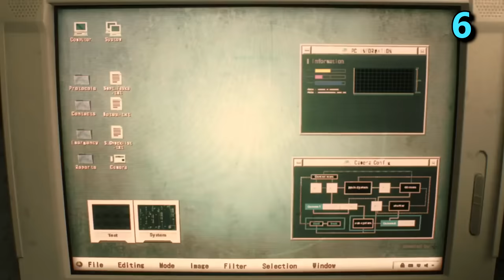¿Cuál es el MEJOR juego de RESIDENT EVIL? TOP 15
La saga de terror y acción Resident Evil ha cumplido este año su 25 aniversario, más de dos décadas de grandes juegos y algunas decepciones que han hecho disfrutar a millones de jugadores. Es un buen momento para intentar responder a la pregunta, ¿cuál es el mejor Resident Evil? Ordenamos de peor a mejor las entregas principales de la saga de Capcom en este top 15. Decidnos vuestro top ideal en los comentarios.